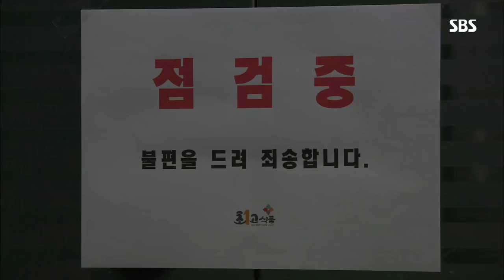박태인, 박은혜에 다정한 유건 목격... ‘질투폭발’ @달콤한 원수 106회 20171107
SBS 달콤한 원수 106회 20171107

책상에 엎드려 자고 있는 박은혜(오달님)에게 재킷을 덮어주는 유건(최선호)을 목격한 박태인(홍세나)은, 유건의 마음을 차지한 박은혜에게 질투한다.